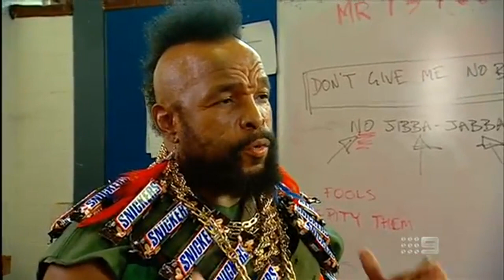2013 - David Neitz - The Footy Show - Melbourne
2013 - David Neitz - The Footy Show - Melbourne